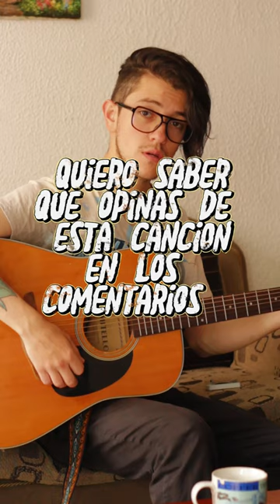Un Refugio - Simon Moreno Music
Aquí una muestra en vivo de la canción creo que mas motivadora que tengo, Una creación, que te hace pensar.
Que opinas de esta canción?
Es una creación tipo, pop, indi, rock, con un cierto aire a góspel pero sin ser exactamente góspel, Es una canción que te hace pensar, en tú propio poder, en tu propia luz, en esa capacidad de inspirar y ser mejores de lo que somos porque somos un motivo, para seguir adelante después de todo.